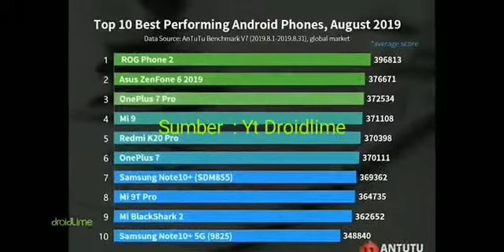Klarifikasi Asus Indonesia - by DroidLime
Terimakasih sudah mau mampir, semoga kalian terhibur dan suka dengan video kali ini. bantu dukung channel ini dengan klik tombol subscribe, untuk kalian yang ingin tau update terbaru video/live aktifin juga loncengnya, trimakasih.
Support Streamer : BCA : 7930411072